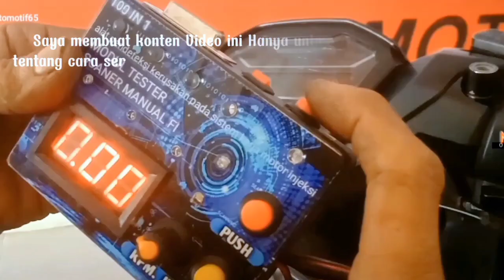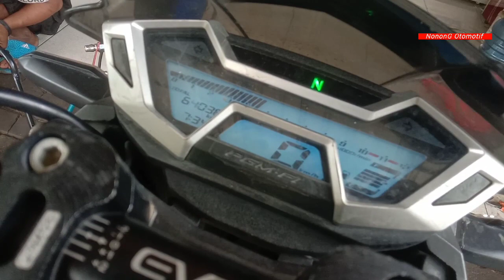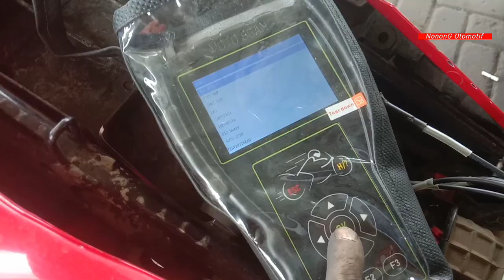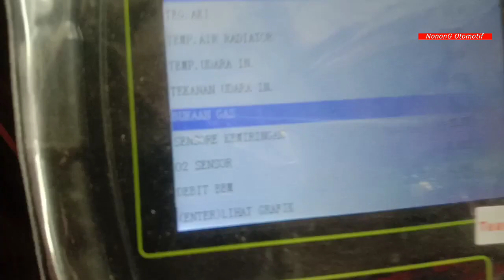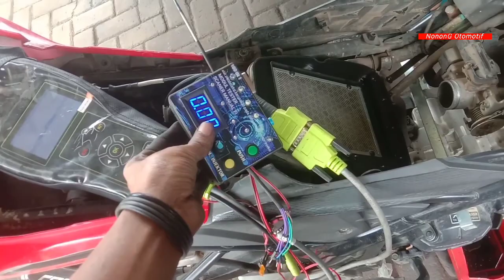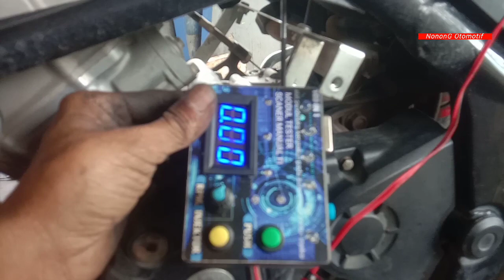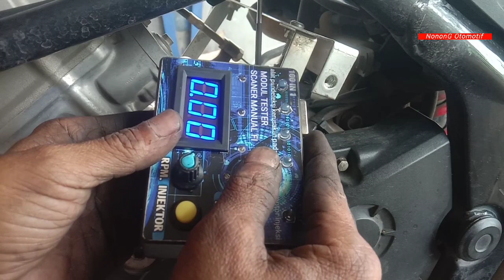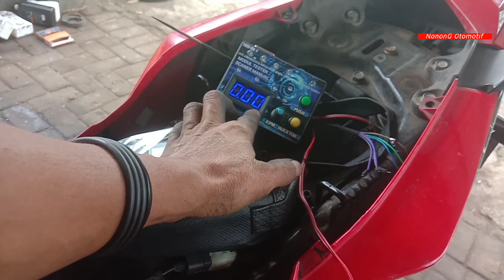cb150r saat tanjakan mati top speed loyo seperti ditarik mundur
disini saya akan berbagi tentang penanganan troble pada motor injeksi cb150r kendala loyo